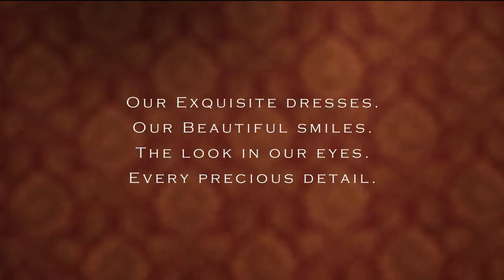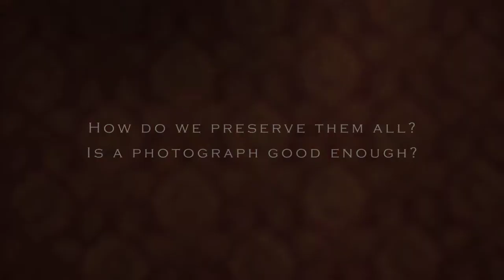Kloneworld | Digital Film | English | 2min 15sec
Production House: STREETLIGHT
Agency: GREENROOM
Client: KLONEWORLD SINGAPORE
Creative Producer: SUDARSHANA MAITRA
Executive Producer: ROHAN BASU
Director: Dhiraj Banerjee
DOP: Prabal Bose